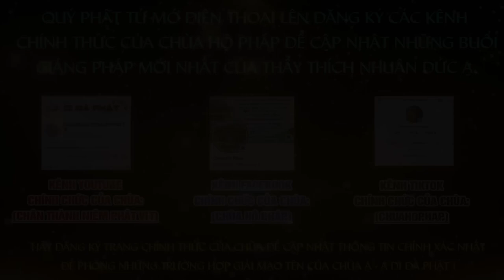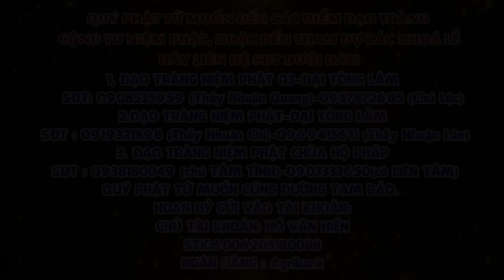Tập 65 Một câu A Di ĐÀ PHẬT Niệm Đến Cùng Giảng Lần Thứ 6 Năm 2024 2025 Thầy Thích Nhuận Đức